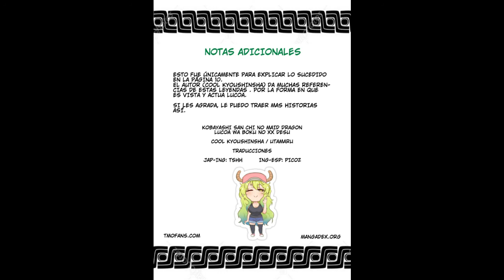Kobayashi-san chi no Maid Dragon: Lucoa wa Boku no XX Desu - Capitulo 2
Spin-off de Maid Dragon enfocado en la vida de Magatsuchi Shouta viviendo con Lucoa como su familiar.
Géneros
Comedia,  Ecchi,  Recuentos de la vida,  Fantasía